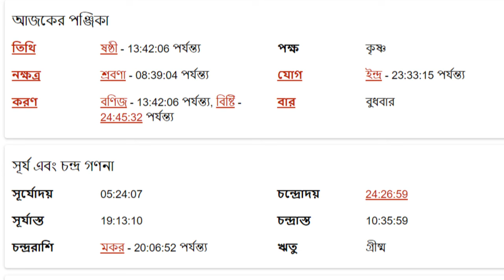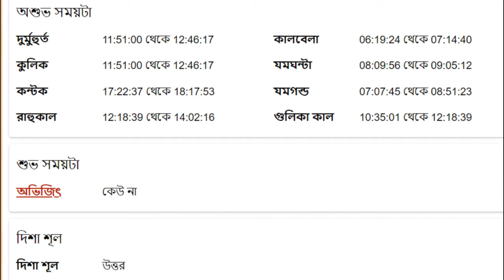মেষ রাশি - ২৯শে মে ২০২৪ আজকের রাশিফল - Mesh Rashi 29th May 2024 Ajker Rashifal - Aries